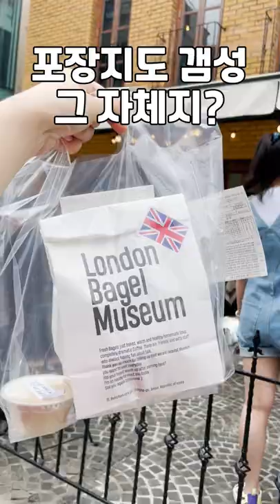소금빵+베이글=런던베이글뮤지엄